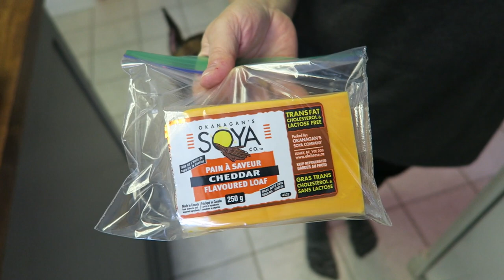BEST WILD BOAR BURGER...AND MY LAST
Send us a letter, picture, or anything here,
Niels Hansen
Oakridge R.O.
London, ON. N6H 5E1
Canada